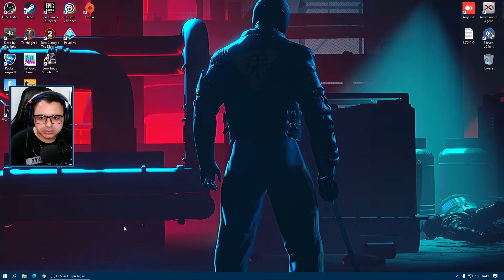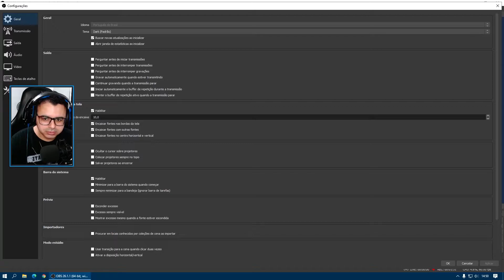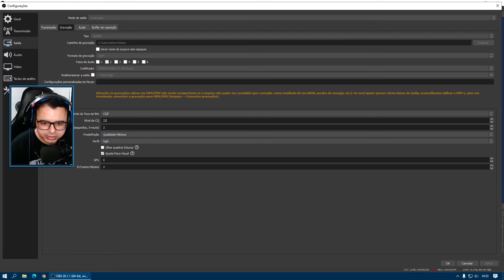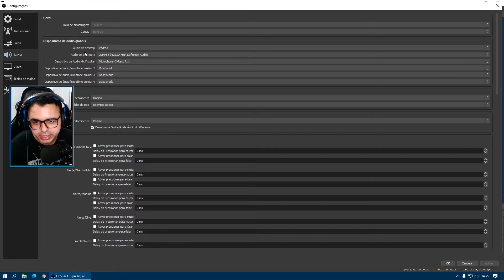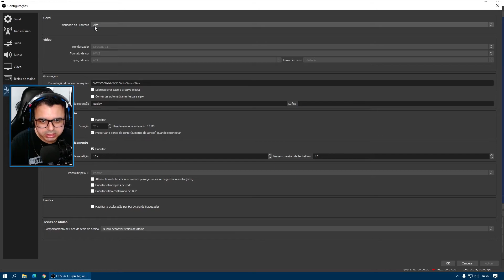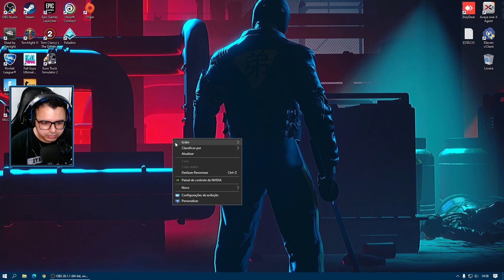[2021] CONFIGURAÇÃO DO OBS PARA LIVES E GRAVAR VÍDEO AULAS - PASSO A PASSO ‹ FeltonBR ›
Sim, existe inumeros tutoriais. Porém precisamos estar atualizado, e aqui trago uma configuração recente, e que tem me atendido muito bem.

00:00 : Intro
00:05 : Se inscreve aí, vlw!
00:36 : Minha configuração
01:08 : Configurando abaTransmissão
01:14 : Configurando aba Saida
03:33 : Configurando Para Gravação
04:08 : Configurando aba Aúdio
04:44 : Configurando aba video
05:39 : Configurando aba Avançada
06:39 : Se inscreve aí, vlw!